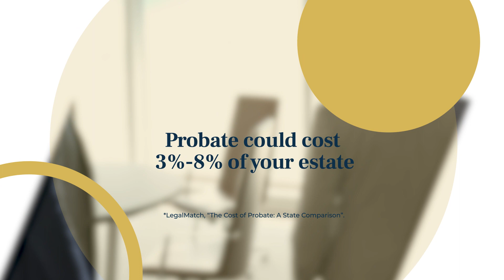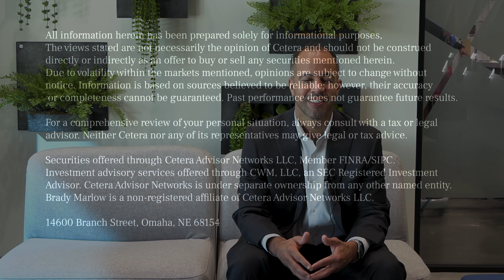Just the Facts: Estate Planning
Do you have a solid estate plan? If you’re like many Americans, the   answer may be no. We present important estate planning statistics you   need to know and find out why estate planning is important for everyone.